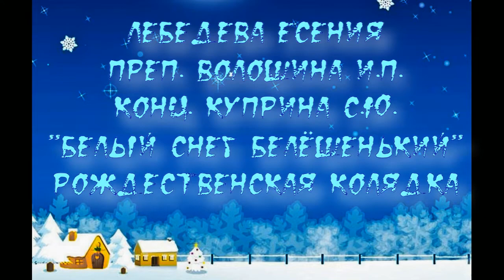Лебедева Есения Белый снег белёшенький